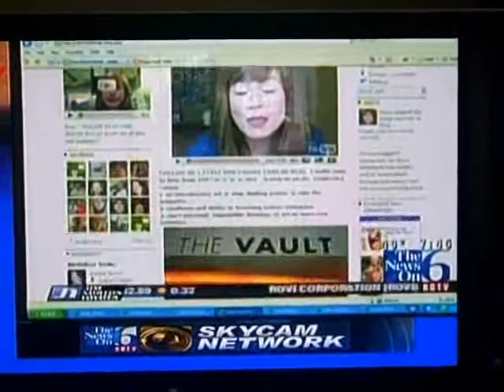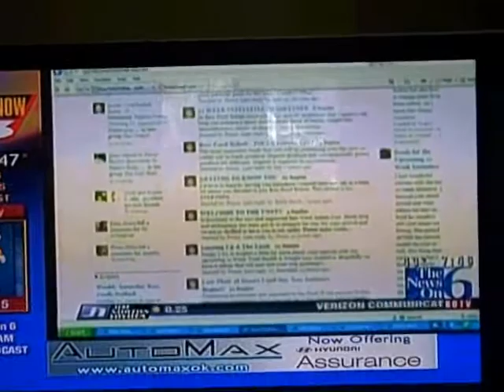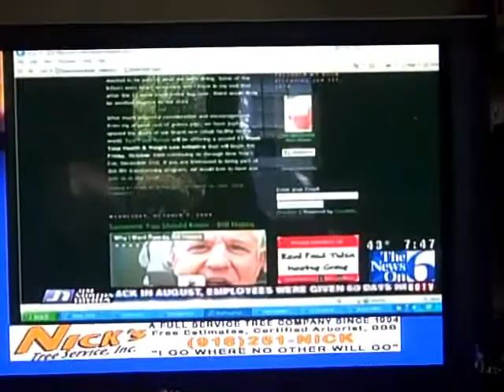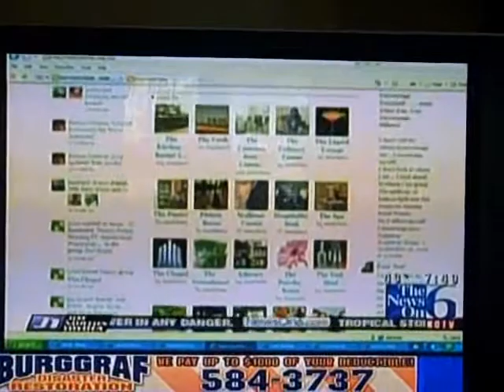Six In The Morning - Raw Food Rehab in the News